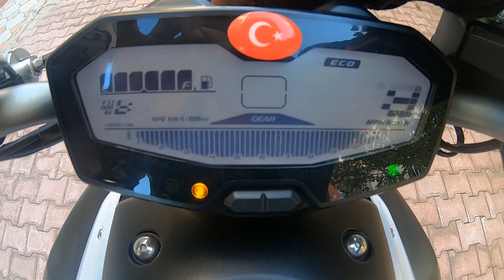5 MOTOSİKLET KAPUTAŞ'A GAZLADIK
İyi seyirler arkadaşlar